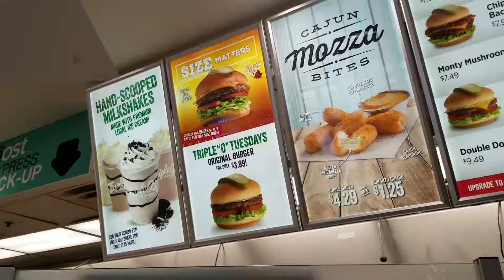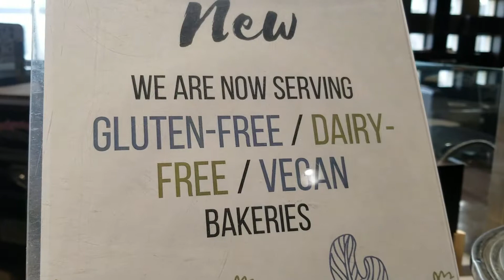Is BCIT Going Plant-Based?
VOSOT Assignment for News Writing.

BCIT Broadcast and Online Journalism 2019.
Tiana Mohebi